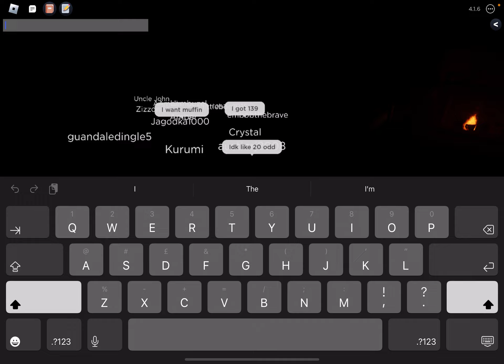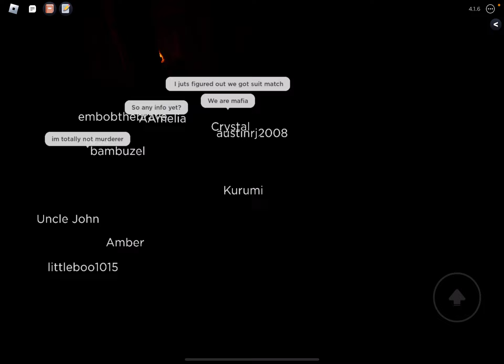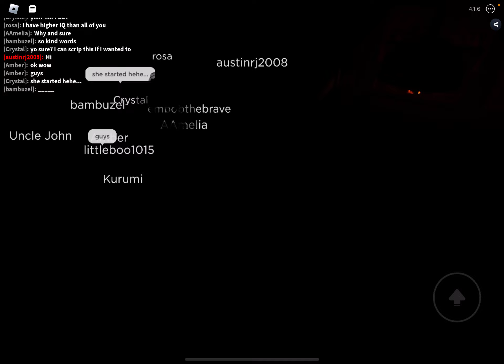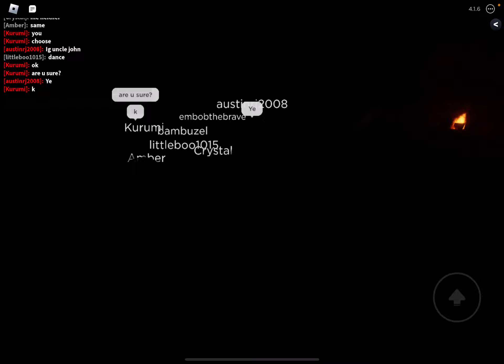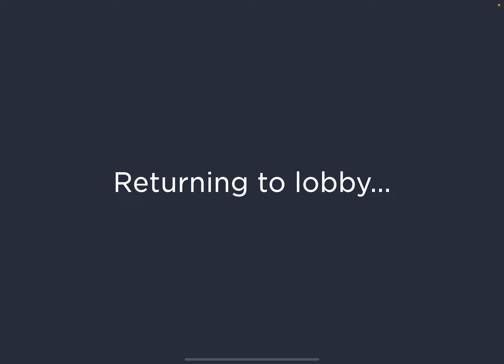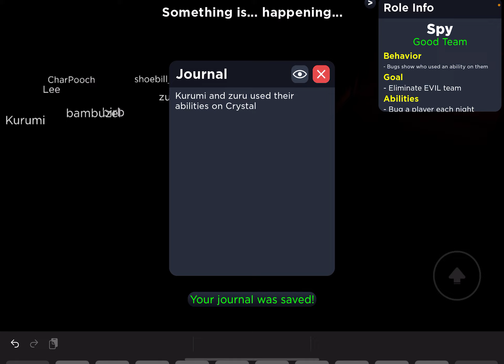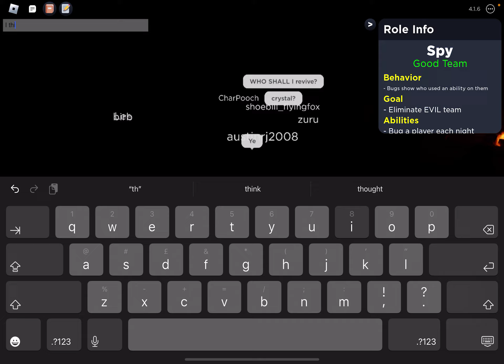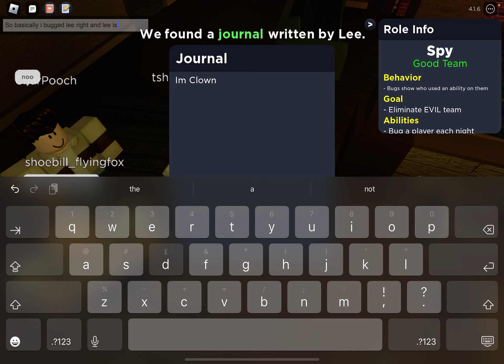The best plays ever in roblox flicker